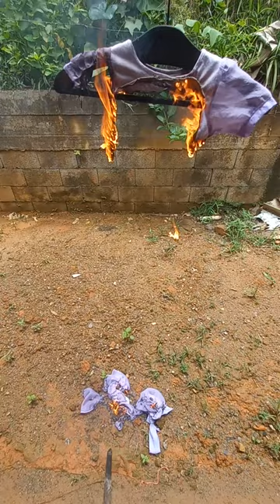burning a lilac party child's dress